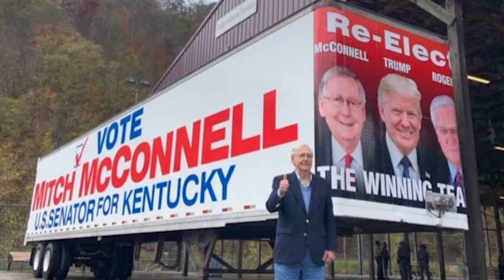McConnell campaigns in Leslie County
The Senate majority leader is confident in his own re-election, but says Republican chances of holding on to the Senate and White House are "50-50"